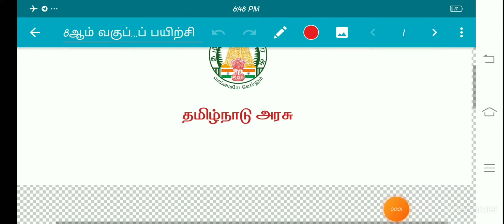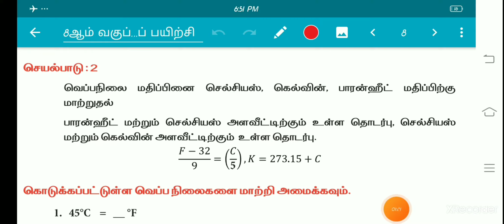8th std ||அறிவியல்||புத்தாக்க பயிற்சி கட்டகம் ||மதிப்பீடு விடைகள் ||வெப்பம் || மாணவர் செயல்பாடு